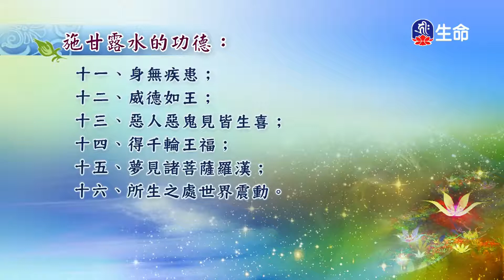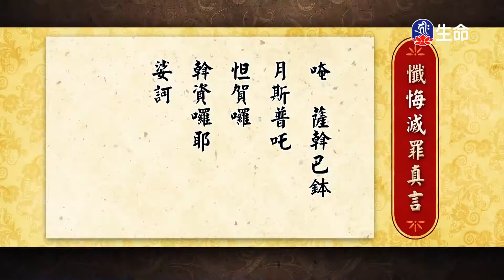慈悲佈施天神護衛-2_海濤法師慈悲弘法行_(lifetv_20201128_07:30)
海濤法師慈悲弘法行_慈悲佈施天神護衛。